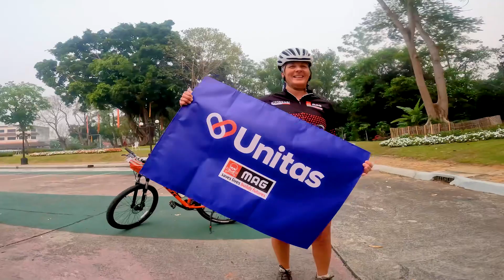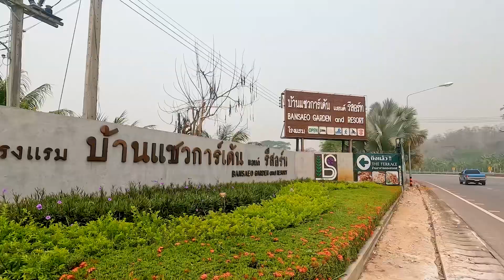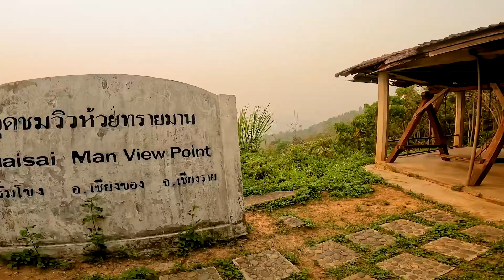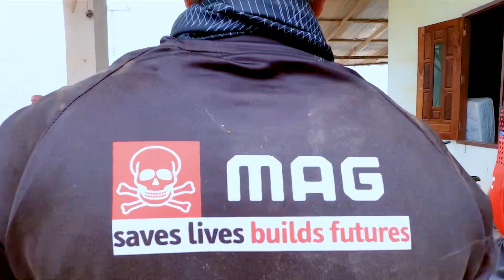Thailand Cycling to Laos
Cycling from Chiang Rai to Luang Prabang